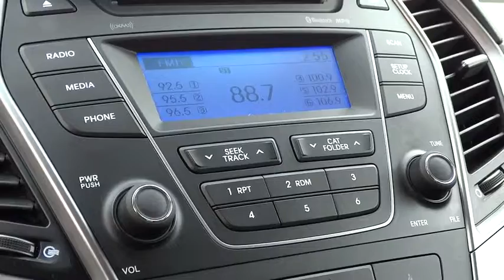2013 Hyundai Santa Fe Reno, Carson City, Northern Nevada, Sacramento, Roseville DG087209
2013 Hyundai Santa Fe Sport - Stock#: DG087209 - VIN#: 5XYZTDLB4DG087209

Twilight Black exterior and Gray interior. Excellent Condition, CARFAX 1-Owner. EPA 26 MPG Hwy/20 MPG City! iPod/MP3 Input, CD Player, Onboard Communications System, Satellite Radio, Aluminum Wheels, Head Airbag, All Wheel Drive SEE MORE!br /br /KEY FEATURES INCLUDEbr /All Wheel Drive, Satellite Radio, iPod/MP3 Input, CD Player, Onboard Communications System, Aluminum Wheels. Rear Spoiler, MP3 Player, Keyless Entry, Privacy Glass, Steering Wheel Controls. Sport with Twilight Black exterior and Gray interior features a 4 Cylinder Engine with 190 HP at 6300 RPM*. Non-Smoker vehicle. br /br /EXPERTS CONCLUDEbr /Edmunds.com explains The redesigned 2013 Hyundai Santa Fe has what it takes to unseat the class-leading crossovers, with quality, power, comfort and style.. Great Gas Mileage: 26 MPG Hwy. br /br /PURCHASE WITH CONFIDENCEbr /AutoCheck One Owner br /br /MORE ABOUT USbr /Lithia Hyundai of Reno sells new Hyundai's, certified pre-owned Hyundai's, and used cars, trucks, and SUV's! We have excellent finance options as low as 0% on select models, in addition to all avilable Hyundai incentives and rebates! We also specialize in second chance financing! We are located in Northern Nevada at 2620 Kietzke Ln. Our hours are Monday-Saturday 8: 30am - 8pm and Sundays 10am - 6pm. 100% customer satifaction is our priority! Horsepower calculations based on trim engine configuration. Fuel economy calculations based on original manufacturer data for trim engine configuration. Please confirm the accuracy of the included equipment by calling us prior to purchase. br /